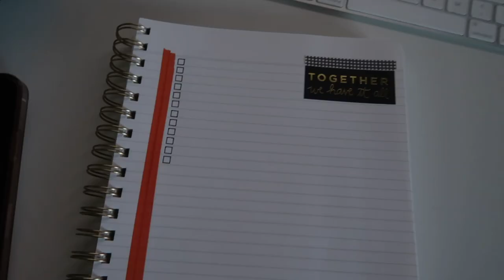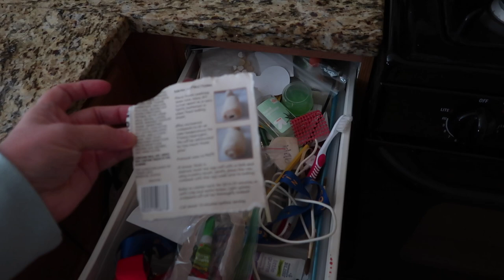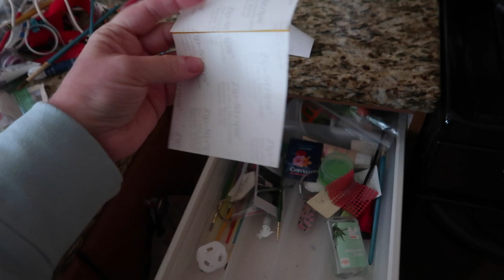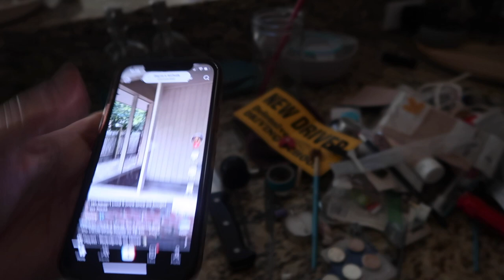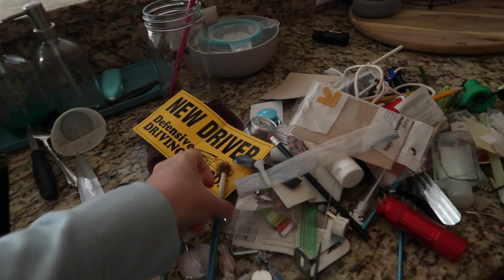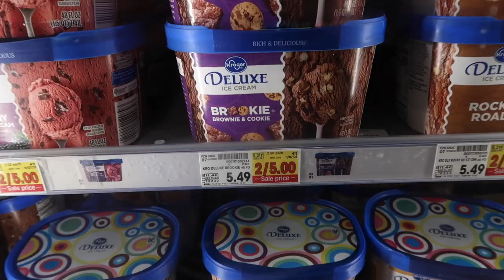I'VE BEEN AVOIDING THIS FOR FAR TOO LONG! | JUNK DRAWER: CLEAN WITH ME | SPEND A DAY WITH ME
AMAZON FAVORITES:

LUG TRAVEL BAG:

MICROFIBER BEACH (TRAVEL) TOWELS:

GoPro HERO9 BLACK CAMERA:

Canon PowerShot G7X Mark II Digital Camera:

Monitor Stand Riser Desk Organizer:

Bookshelf for Desktop Storage:

ART MARKER SET:

CURRENT PHONE CASE:

FETCH APP -2000 BONUS points w/ REFFERAL CODE:
5KKJA